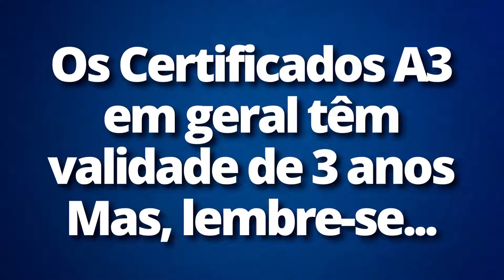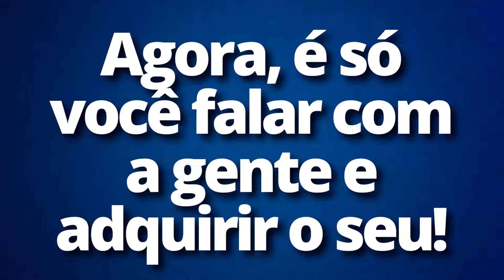Você precisa de um Certificado Digital? Nós Temos!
Hoje é vital ter um Certificado Digital, Seja para assinar documentos digitalmente, emitir Cupons Fiscais NFC-e, Emitir Notas Fiscais Eletrônicas e muito mais!
Certificados Digitais A1 e A3, e-CPF, e-CNPJ
Sabia que você pode fazer seu Certificado Digital pela Internet por vídeo Conferência? Basta ter a documentação correta e falar com a gente! Atendemos em todo Território Nacional! Fale com a gente agora mesmo!

Mas, não esqueça, nós temos sistemas para lojas, emissores de Cupom Fiscal e Notas Fiscais Eletrônicas!